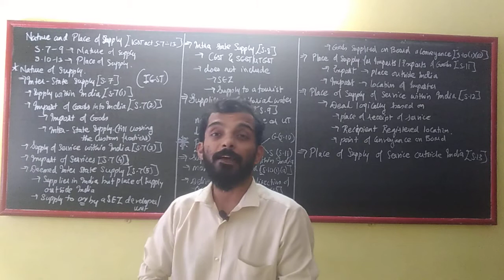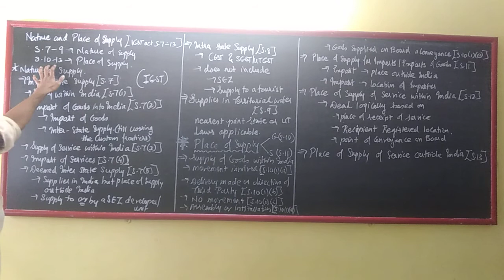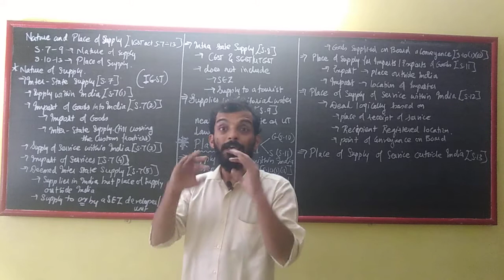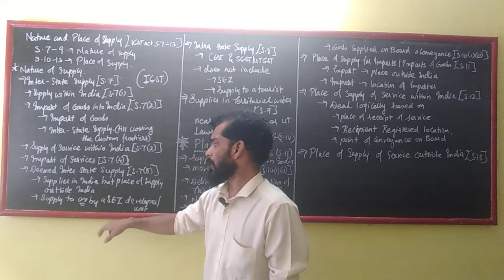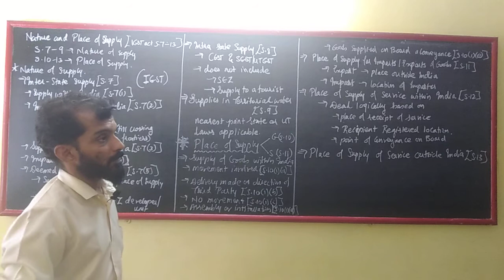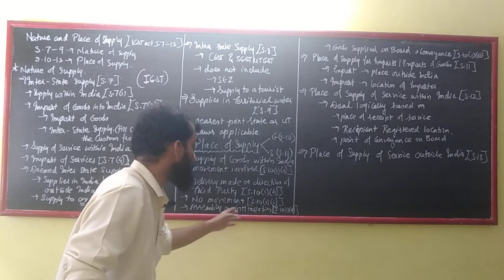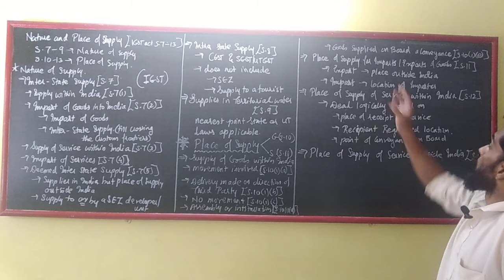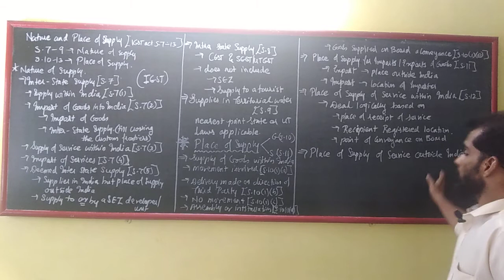GST- Nature and Place of Supply /TYBCom/CA/ICWA/ICMA/MCom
TYBCOM(Mumbai University) - Sem 6
Indirect Taxes - Goods and service tax act
Nature and Place of Supply